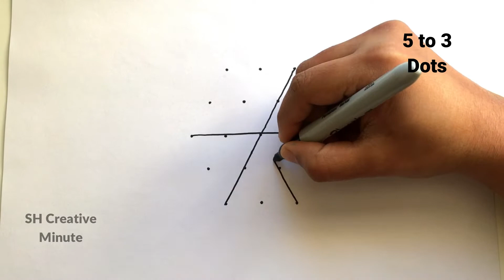Beautiful thai madham flowers kolam | Poo kolam design | 5 * 3 dots pandaga muggulu | Simple rangoli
Hope you enjoy making these designs 😍😉 @RainbowRangoli